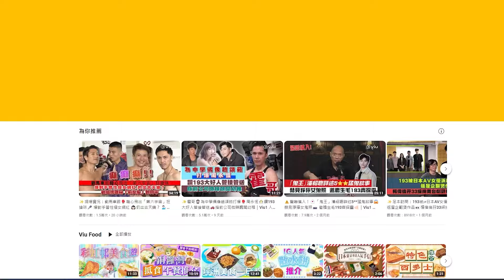✨足本訪問：保錡自認艾爾狂迷學識等價交換 想拍廣告換千萬豪宅 搲埋傢俬贊助放figure 到《鋼之鍊金術師展・香港站》打卡 喺「真理之門」彈出彈入試飲「賢者之水」食「焰之鍊成」串燒｜Viu1 現場實況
✨足本訪問：保錡自認艾爾狂迷😍學識等價交換💰想拍廣告換千萬豪宅🏠  搲埋傢俬贊助放figure💥到《鋼之鍊金術師展・香港站》打卡📸喺「真理之門」彈出彈入🚪試飲「賢者之水」 食「焰之鍊成」串燒 ｜Viu1 現場實況

《鋼之鍊金術師展・香港站》喺4月29日至6月11日登陸尖沙咀新港中心1樓Anima Tokyo，身為「鋼鍊迷」嘅ERROR成員吳保錡日前率先到場打卡，走勻7個獨特展區，睇到超過300幅荒川弘老師嘅漫畫手稿同彩色插圖，以及美侖美奐嘅服裝同道具時更加係嘩嘩聲，開心到飛起呀！

期間保錡同最愛嘅艾爾1:1模型Selfie，又喺投影鍊成陣動畫度Chok爆結手印，同埋學愛德華鍊成手臂，仲興奮咁係「真理之門」度彈出彈入，好彩冇Die咋，真係畀呢個「中二錡」笑死呀！除咗打卡熱點多籮籮外，是次香港區展覽仲獨創9款特色美食，包括可以重現馬斯丹上校彈指放火嘅「焰之鍊成」串燒、熱狗同炸雞等，最正係可以自己煉成「賢者之水」，玩味十足！

保錡大讚《鋼之鍊金術師展・香港站》好玩又好食，玩到唔捨得走，仲自認係「艾爾狂迷」，珍藏咗唔少精品同Figure，又趁機反映自己飽受「土地問題」困擾，希望有樓盤同傢俬贊助，等佢可以住大屋同有大飾櫃擺放動漫精品，大佬果然轉數快呀！想知保錡喺跑步路上點樣受到鋼鍊嘅「等價交換」概念影響？佢又覺得ERROR兄弟似鋼鍊嘅乜嘢角色？睇足本訪問就保證得到好多真理喇！